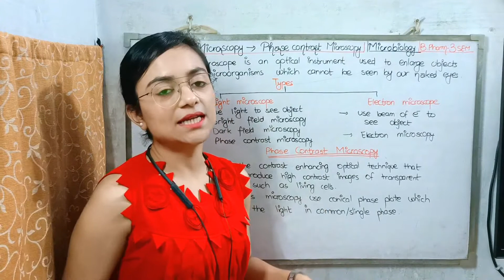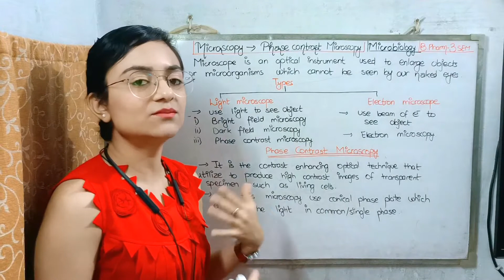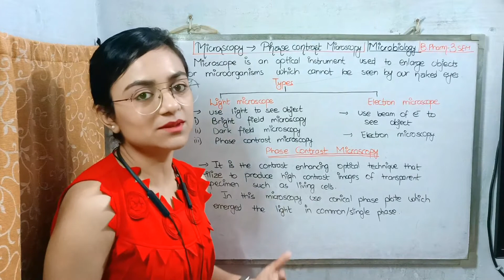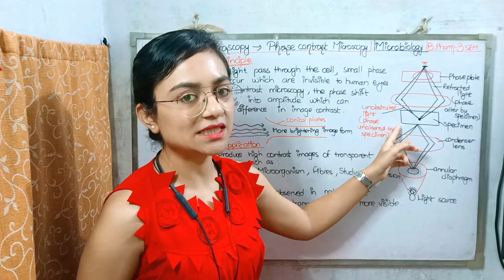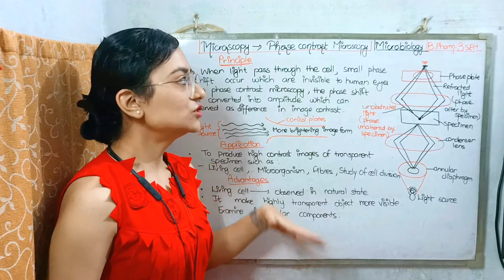Phase Contrast Microscopy | Pharmaceutical Microbiology | unit1| 3rd semester B.pharmacy with notes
Microscope is an optical instrument used to enlarge objects or microorganisms which cannot be seen by our naked eyes.
                           Types :- Light microscope and Electron microscope
  Phase Contrast Microscopy:
--It is contrast enhancing optical technique that utilize to produce high contrast images of transparent specimen such as living cells.
--In this microscopy use conical phase plate which emerged the light in common or single phase.
# Principle:
-When light pass through the cell, small phase shift occur which are visible to human eyes.
-- In phase contrast microscopy, the phase shift are converted into amplitude which can observed as difference in image contrast.

- To produce high contrast images of transparent specimen such as Living cell, microorganism, fibres, study of cell division.
# Advantages:
--Living cell --observed in natural state
--It make highly transparent object more visible.
--Examine intracellular components.

Swargi Patel